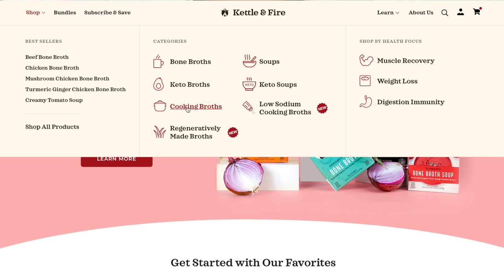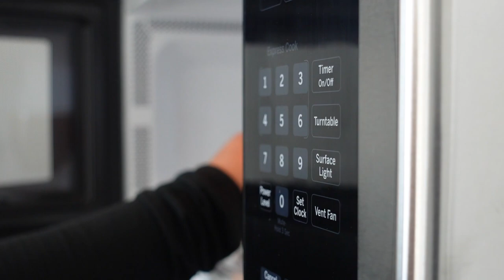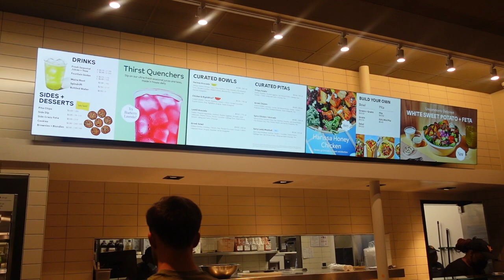VLOG: I CANT BELIEVE THIS HAPPENED , GAME NIGHT WITH FRIENDS , HOUSTON TRIP FAIL , THE GYM VS ME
Items mentioned in video:
Skims Unddies
Redken Shampoo
Redken Conditioner
Redken Leave In
Olaplex 4 IN 1 Moisture Mask
Elemis Cleanser
Elemis Pads
Vanity Planet Roller
Necessaire' Body Serum
Necessaire' Body Lotion
Byredo Gypsy Water
Foreo Sheet Mask Device
Foreo Make My Day Sheet Mask
Youth To The People Vitamin C
Peter Thomas Roth Eye Patches
Vegamour Brow Serum
La Mer Moisturizer

♡ Other Links:
-Brooklinen (Code: KirahO For $20 Off)